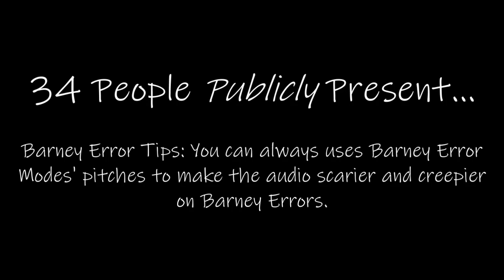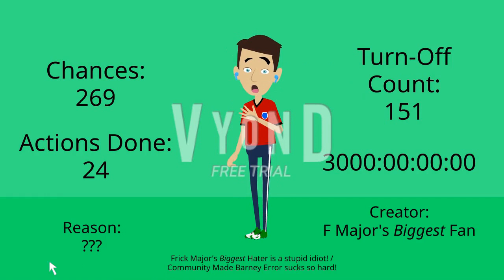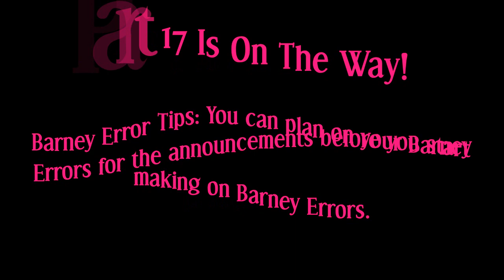Community Made Barney Error (F Major's Biggest Fan Error) [Part 16]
Part 16 has been released with F Major's Biggest Fan! Part 18 is coming soon after Part 17 is releasing! It will premiere on the 25th of August, 2023, and 3:00 A.M.

Note 1: What can I make Barney and Ashley Robinson get to say at 260th-241th Chance?

Note 2: This is what you need to know at Part 17 and Part 18.

Predictions for Part 17:
Timer Reductions:
260 & 259 Chances: 2250 Days
258-256 Chances: 2023 Days (Current Year Number)
255-253 Chances: 1750 Days
252-250 Chances: 1500 Days
Mode:
Furious
Background:
Green
Font:
Oswald
Barney Error:
Barney Error 50
Character:
Barney (Return Again)
Creator:
Zakkujennasei
Actions Done:
258th Chance: Ashley Robinson turns off the system unit [28]
253rd Chance: Ashley Robinson kicks Barney in the crotch [29]
Non-Actions Done:
255th Chance: Ashley Robinson interrupts Barney's speech while Barney was starting his speech when she turns off her computer after 1 second

Predictions for Part 18:
Timer Reductions:
250 Chances: 1500 Days
249-247 Chances: 1375 Days
246-244 Chances: 1250 Days
243-241 Chances: 1125 Days
240-238 Chances 1000 Days
Modes:
250-241 Chances: Furious
240-231 Chances: Enraged (Sky screams angrily at 240th Chance while she's enraged)
Backgrounds:
250-241 Chances: Yellow
240-231 Chances: Orange
Fonts:
250-241 Chances: Monoround
240-231 Chances: Monoround and Montserrat (Only on Community Made Barney Error Text)
Barney Errors:
250-241 Chances: Barney Error 6.5 [TLASBEITW]
240-231 Chances: Sky Error
Characters:
250-241 Chances: Barney
240-231 Chances: Sky (Voice: Allison)
Creators:
250-241 Chances: SGBE Studios 2023
240-231 Chances: WesleyTRV
Actions Done:
248th Chance: Ashley Robinson changes the turn-off count to 0 [30]
246th Chance: Ashley Robinson guesses the word starts with the letter P incorrectly 5 times, and then Barney takes 2 chances away for losing the game [31]
243rd Chance: Ashley Robinson turns Barney into upside down [32]

Note 3: Credit to @fmajor881 for F Major's Biggest Fan Error. Remember that F Major's Biggest Fan Error created by himself back in January 2019? Yes, this is F Major's Biggest Fan's new look on Vyond that I made you with exact Plotagon Avatar.

Barney Error Users who can help me to make Part 17 and Part 18:

Note 5: Make sure your speeches for unpredictable, correct, and appropriate, and limit your speeches up to 600 characters because Vocalware/Oddcast Website Max Character Limit is 600. But, TTSMP3 and Online VoiceForge TTS Generator are still limited and NextUp Ivona Max Character Limit is 250.